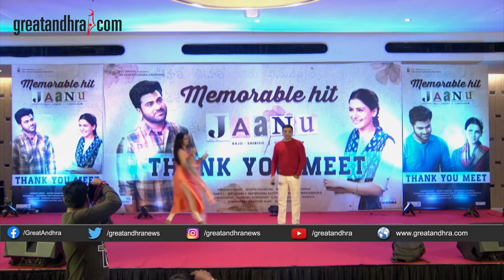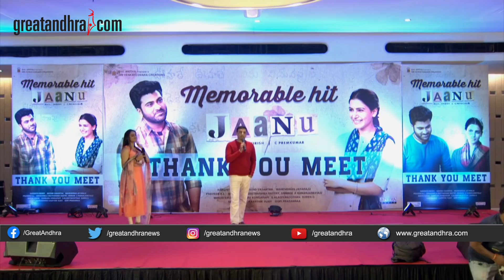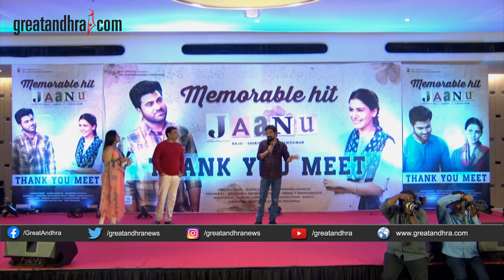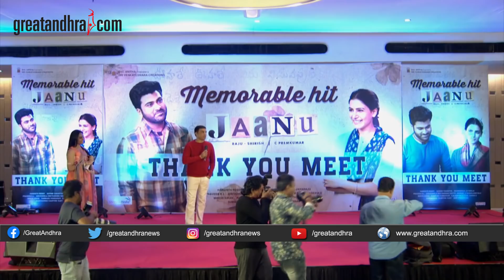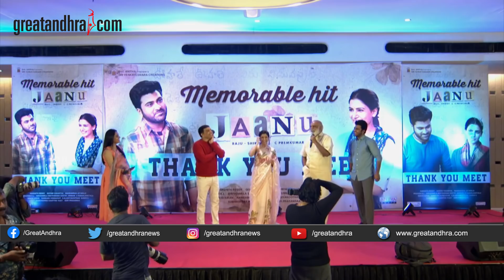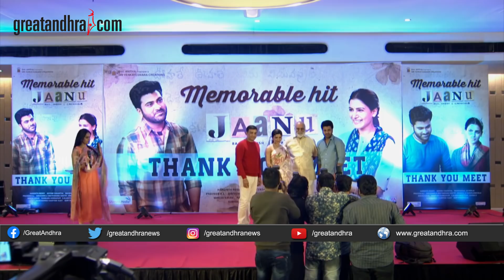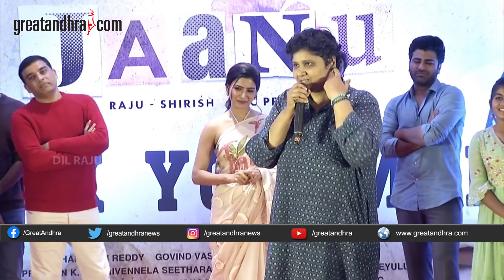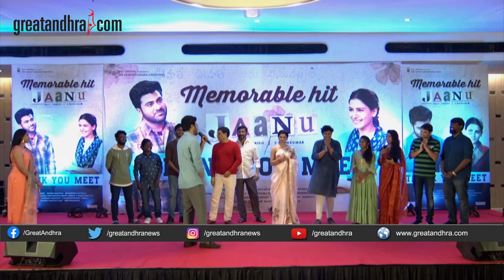Jaanu Thanks Meet | Sharwanand, Samantha, Dil Raju | Greatandhra.com